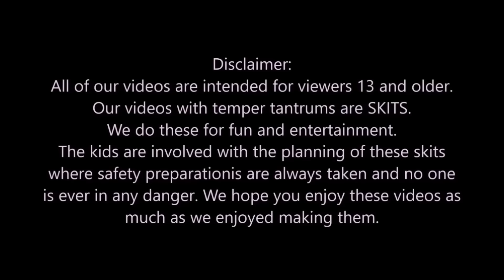Kid Breaks Mom's Car Window With Hammer! - UNCENSORED VIDEO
Uncensored video of kid breaking his mom's car window with a hammer. Warning, this video has language.
kid breaks window as he takes a hammer and smashes car window just to see if the window would be stronger than a hammer. it's not. kid temper tantrum smashes car window with a hammer just as dad walks in on him. Dad freaks out and swears after seeing broken glass all over the floor.
After the skit we show what really happen to the window as dad records seconds after the rock went flying into our window while driving 60 miles per hour on a busy road. Mom and dad were both emotional after seeing the broken glass all over the inside of the van, mostly where their little 3 year old would be sitting if they haven't left her at home with her other brother and sister.
What happens next? find out...